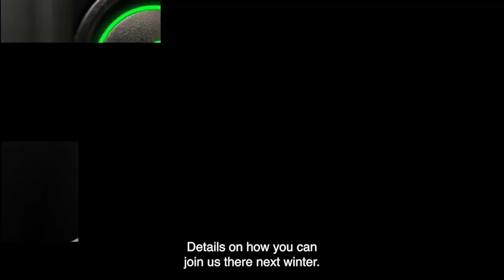White Bear Mitsubishi Hot Car of the Week - March 14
Did you know that you can buy a brand new car starting at just $199/month? That's right, the new Mitsubishi Mirage, America's most fuel efficient car, 43 miles per gallon. If you are looking for a great SUV, don't forget the Outlander Sport, the Eclipse Cross Turbo, and the seven passenger Mitsubishi Outlander. All three of those start at just $299/month. If you are looking for something electric, check in the plug-in electric hybrid Outlander PHEV starting at just $399/month.

2020 Chevrolet Trax
🔥Buy from $20,996, OR
🔥Finance for $349/month with $0 Down
🔥Lifetime Powertrain Warranty

2022 Mitsubishi Outlander
🔥Buy from $33,996, OR
🔥Finance for $559/month with $0 Down
🔥Lifetime Powertrain Warranty

Have a car to sell to us? Always remember The Bear Buys better! We will have a check in your hand in 30 minutes after accepting your offer, or we will buy you pizza!